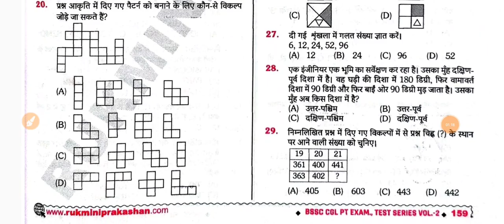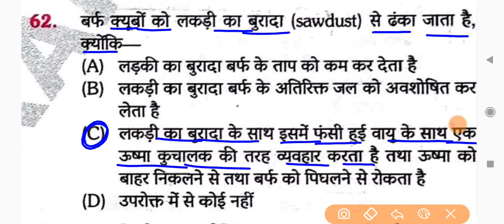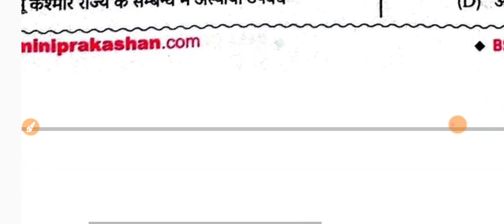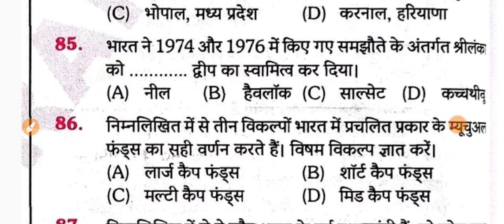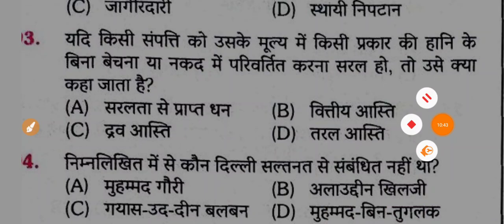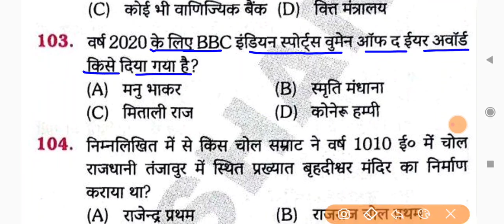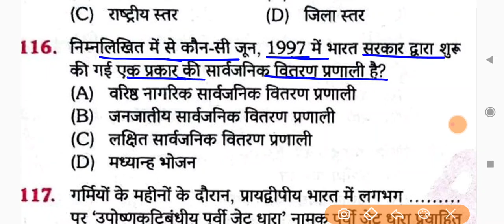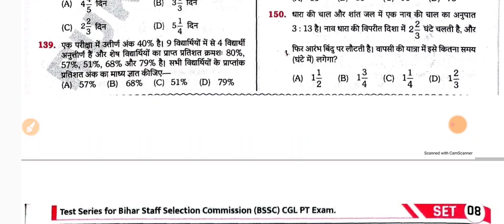BSSC CGL परीक्षा 2022 || टारगेट बैच कल से शुरू || SET -08 || अब तैयारी में लग जाओ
ग्रुप में जुड़ने के लिए...
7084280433 इस नम्बर पर पेमेंट करे और 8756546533 whatsapp पर Screenshot पेमेंट का सेंड करे

🎁 Speedy Current Affairs 2022 (1 september 2022 तक) फुल किताब HD Quality Pdf

🔊 Utkarsh Class Current Affairs अर्धवार्षिकी 2022 ( फूल पत्ती वाली ) फुल बुक Pdf

🎁 बिहार SSC CGL 3 ( Crown Publication) 15 Practice Set HD Quality With Full Explanation Pdf

■ Speedy Current वार्षिकांक 2022 ( अप्रेल 2022 तक 800 MCQ के साथ Full Book Pdf

🎁 Bihar Daroga Mains 2213 के लिए ( रहमान सर 30 सेट) Hd Quality Pdf